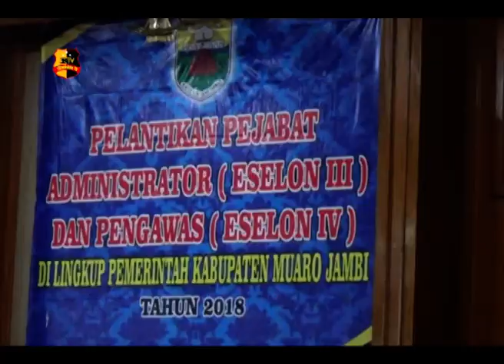PELANTIKAN RATUSAN PEJABAT ESELON III & IV PEMKAB MUARO JAMBI